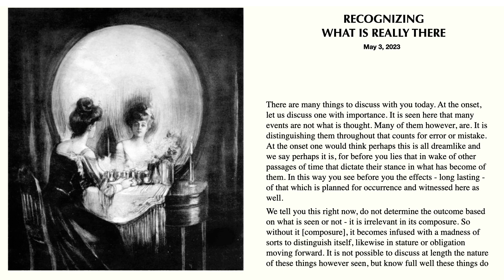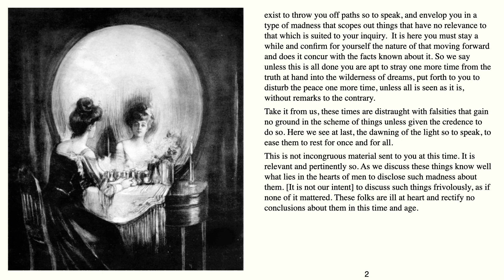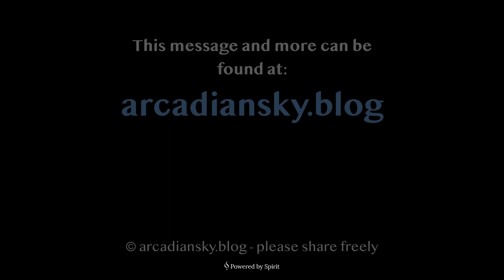Recognizing What is Really There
What you see is not always what you get.
More messages: http:arcadiansky.blog